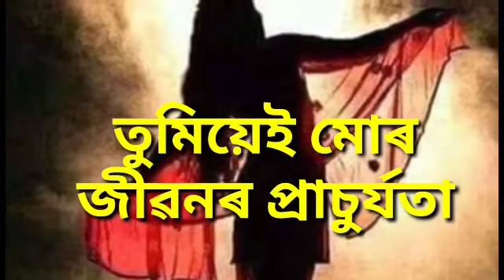75/ তুমিয়েই মোৰ জীৱণৰ প্ৰাচুৰ্যতা ll Tumiye Mur Jiwonor Prasurjota ll PremBoishnab ll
জেৰেঙাৰ জয়মতী কলা কেন্দ্ৰৰ নিবেদন
প্ৰেম বৈষ্ণৱ দেৱৰ কবিতা= তুমিয়েই মোৰ জীৱনৰ প্ৰাচুৰ্যতা
আবৃত্তি

Jerengar Joymati Kala Kendra Presents
Tumiyei Mur Jiwonor Prasurjota

My last Short Films